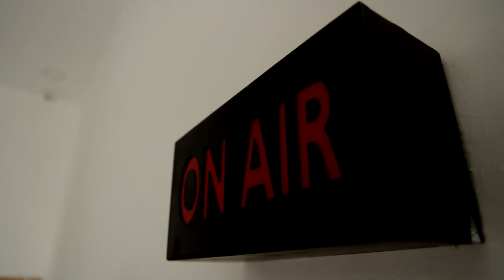BREAKING || தொடர் கனமழையால் வேகமாக நிரம்பும் நீர் தேக்கங்கள் - நீர்வளத்துறை | DAM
BREAKING || தொடர் கனமழையால் வேகமாக நிரம்பும் நீர் தேக்கங்கள் - நீர்வளத்துறை